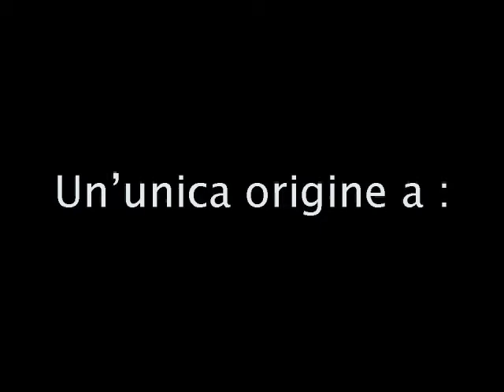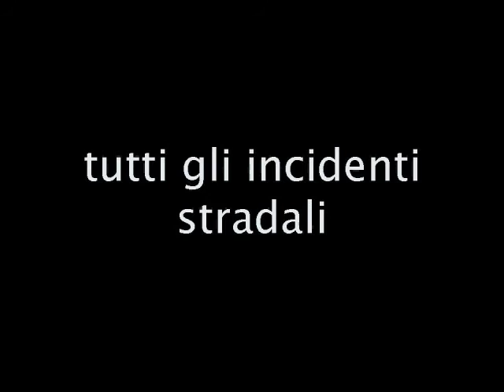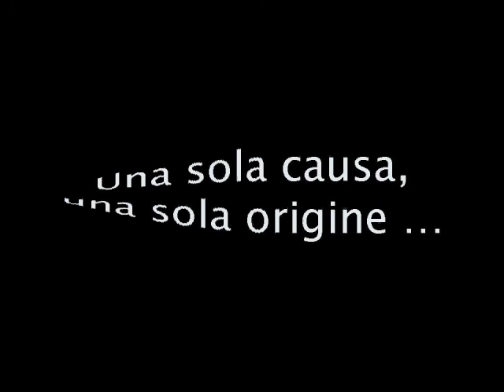Heal the world - IT - L'origine del male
RISPOSTA:
L'egoismo, il desiderio di essere servito e ricevere, piuttosto che servire e dare per essere liberi.
Tu sei la soluzione : lotta contro IL TUO egoismo.

Una sola origine per tutte le cose brutte che possono accadere. NIENTE DI SUPERNATURALE, LA RISPOSTA E VISIBILE DA TUTTI. Inserisci i tuoi tentativi di risposta in un commento.